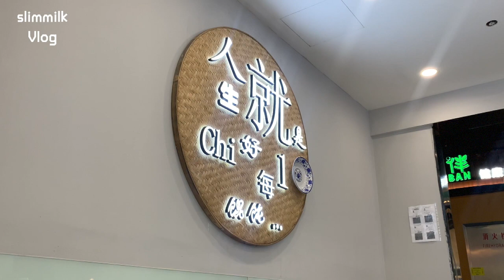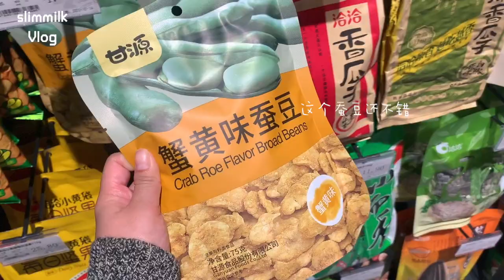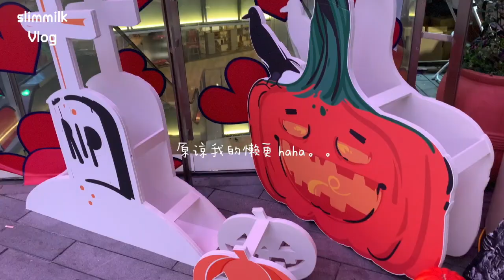Vlog 021 ｜来自11月 平淡的一周纪录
2020.11月上旬的一周
In Love With A Ghost - feeling empty inside because there's no more spaghetti
Thomas Greenberg - Clear As Day
Dream for Today